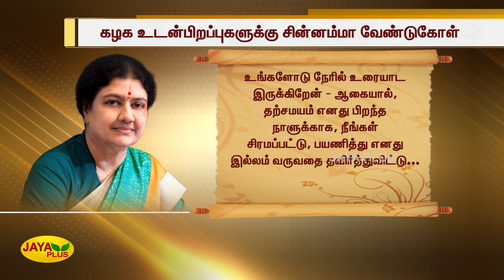கழக உடன்பிறப்புகளுக்கு சின்னம்மா வேண்டுகோள் | Chinnamma | AIADMK | Chinnamma Birthday Wishes